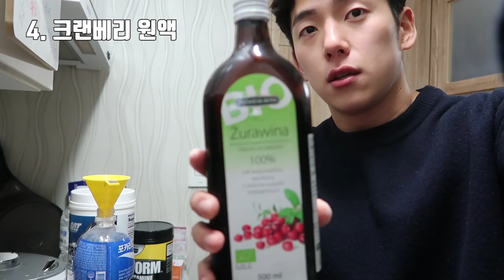18.12.08 | 오늘은 제 생일입니다